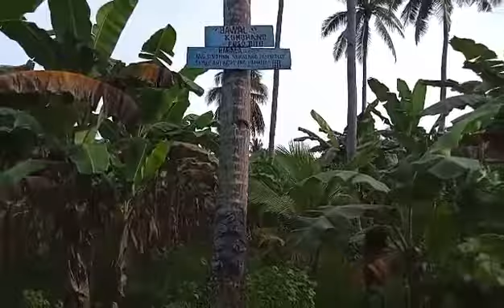9 hectares MAG-INVEST PO TAYO SA DINGALAN AURORA, JUNE 19, 2021 # 1060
MAG-INVEST PO TAYO SA DINGALAN AURORA, JUNE 19, 2021